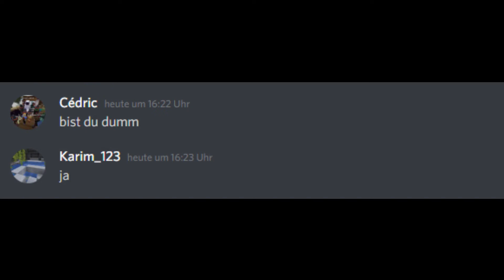._.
Das Video hab ich mit Adobe Premiere Pro gemacht.